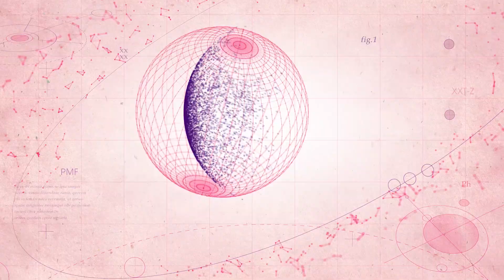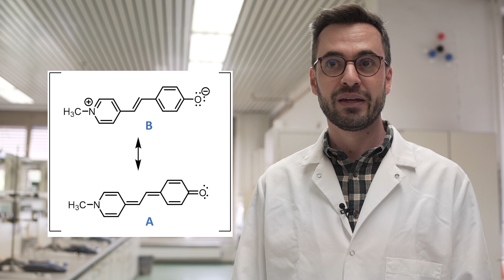Solvatokromizam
Dan i noć na PMF-u 2023.

0:00 Uvod
0:20 Solvatokromizam
3:50 Zahvale

Nakon udaljenih i metastabilnih godina potreba za povezivanjem je veća nego ikad. Mreže i umrežavanje na različitim razinama i u svim dimenzijama.  U mreži je rješenje. Umreži se s nama.

Otvori Kalendar. Kreiraj Događaj. Označi Cijeli dan. 5. svibnja 2023. od 9 do 22 h

Zahvaljujemo svima koji su nas podržali!